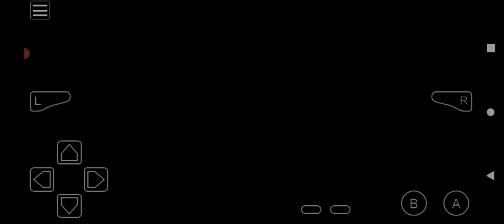Pokémon Another Begining Awoken Adventure